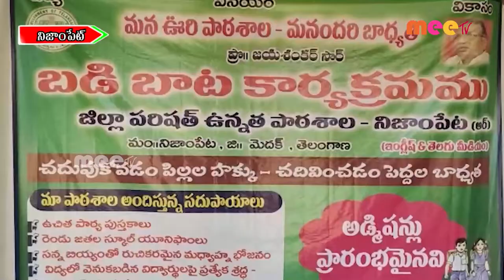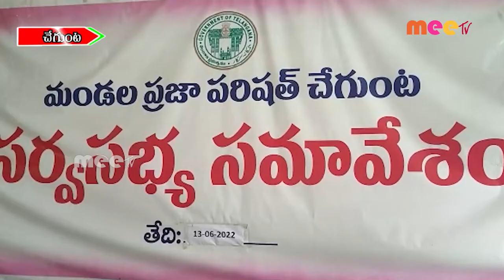// 13-06-2022 // MEETV NEWS //